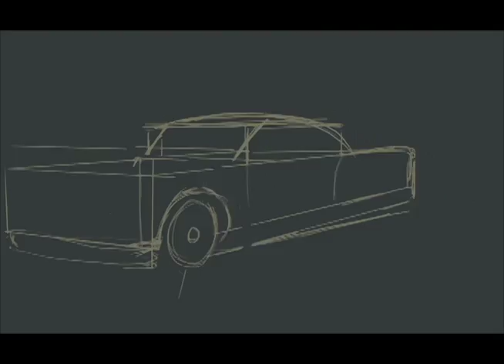How to draw a Cadillac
Cadillac digital painting